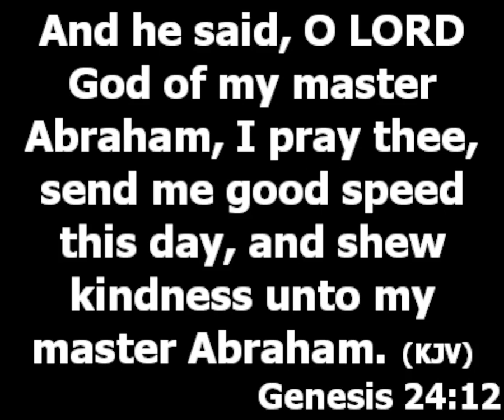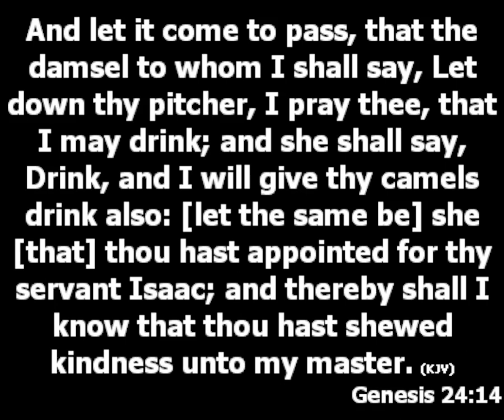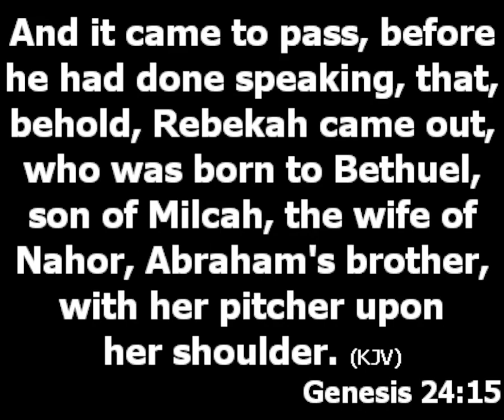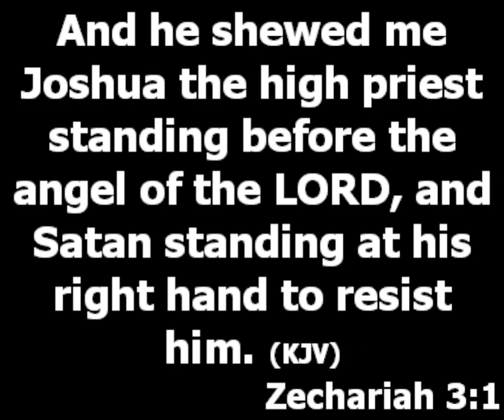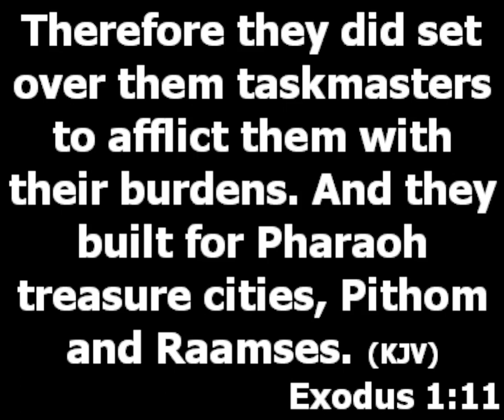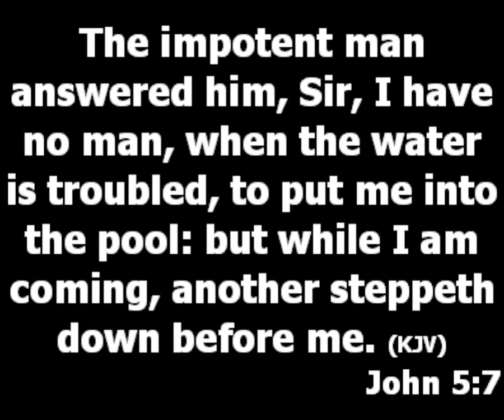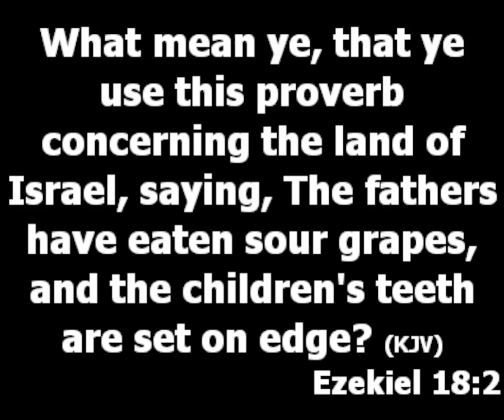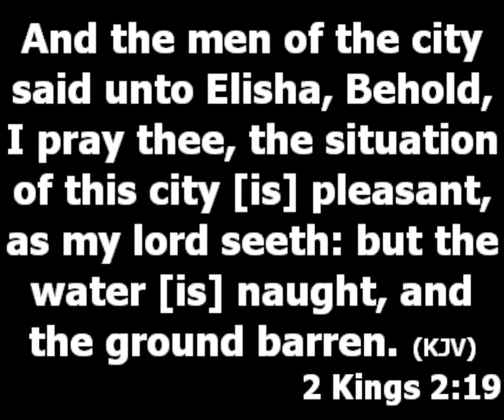Speed | Prophetic Prayers | Kings Men Convention 2023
God wants things about man to work fast

1. We pray for speed because of opposing forces

Zechariah 3:1,

Every force resisting my movement towards progress, you are destroyed by fire in the name of Jesus

I break through now every embargo of the enemy set over my life by the wicked ones in the name of Jesus

Everything in my foundation fighting my progress, i disconnect from you in Jesus name

Every strong man standing at the gate of my promise land, it is time, fall down now and die  in the name of Jesus

Every negative word I have used my mouth to speak against myself, I am delivered from them by the blood of Jesus in Jesus name

2. Exodus 1:11, We pray for speed because of the burden attached to us

Prayers: Lord Jesus i cast my burdens unto you, Spiritual burdens and all the burdens i know about and those i do not know about

3. John 5:7, We pray for speed because of the absence of helpers

Prayers: Everything around me disconnecting helpers from me, I command you get out of my life now in the name of Jesus

Every one that helps or stretch the hand of help to me prosper and suffer no loss in the name of Jesus

4. We pray for speed because so many people are experiencing delay because of the errors of their parents

Prayers: O Lord compensate me with miracles for the errors my parents made concerning my life in the name of Jesus

5. 2 King 2:18-21, Pray for speed because the land and time is hard
O Lord heal the land for me to prosper in the name of Jesus